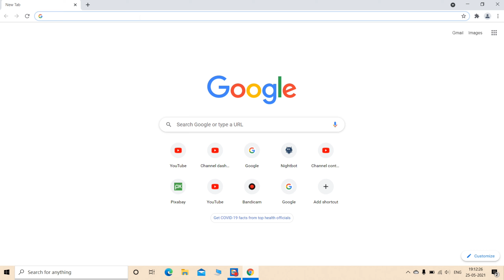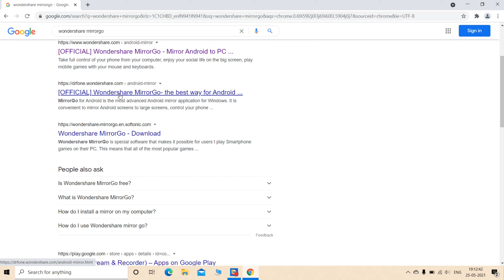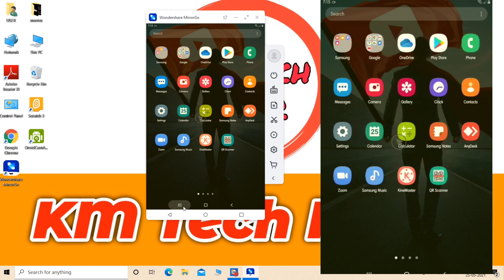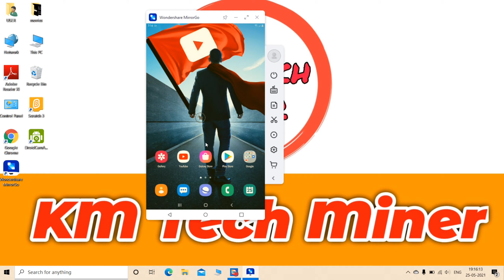How To Mirror Android To PC Using USB Cable | USB Cable Se Mobile Ki Screen Ko Cast Kaise Kare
Hello friends, Aaj ki is video me maine dikhaya hai ki kaise hum apne mobile ki screen apne pc/laptop par  USB cable se  mirror kar sakte hai. Bahut se android device me cast ka option nahi hota aise me hum  apne mobile ki screen mirror nahi kar sakte, aap is video ko last tak dekhenge to aapka ye problem 100% solve ho jayega.